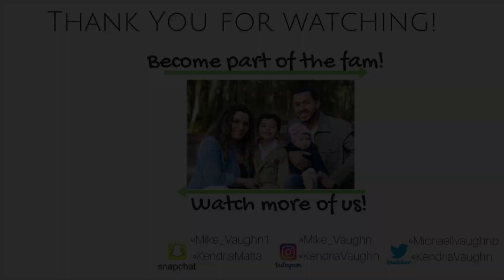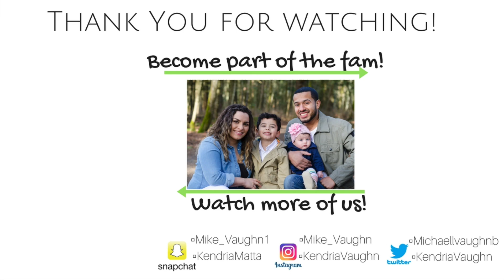RECREATING ILUVSARAHII'S MAKEUP! | KENDRIA VAUGHN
Hey Y'all!!!👋

First time I've ever recreated a makeup look on camera! Also the first time I've ever done a cut crease. People make it look sooo easy!

My Brand!

Mike & Kendria❤

Interested in LYFT?

Become a driver/passenger

OR

and enter code:   KENDRIA72318

Movin' by Joakim Karud
Lullaby by Joakim Karud

Jazz Adams- Shadow of Mankind

W A N T   M O R E   of us?

M 👻: Mike_Vaughn1
K 👻: KendriaMatta

M insta: Mike_Vaughn
K insta: KendriaVaughn

K Twitter: KendriaVaughn